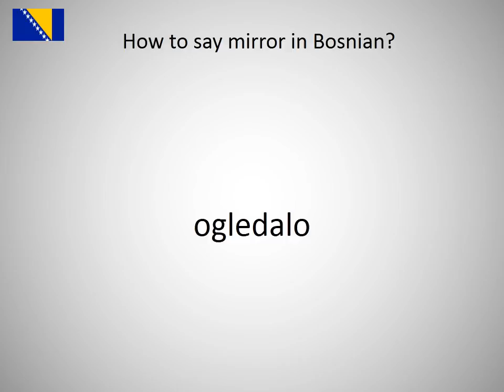How to say mirror in Bosnian?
How to say mirror in Bosnian? Learn the pronounciation mirror!